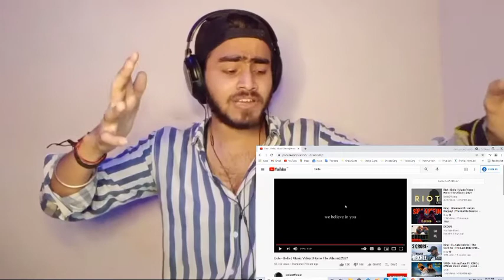Bella Cole Reaction | Bella New Song | Home The Album